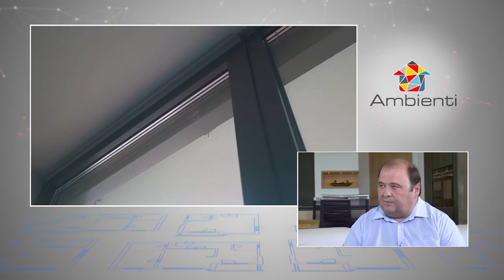Ambienti TV Show - family house / Ptuj